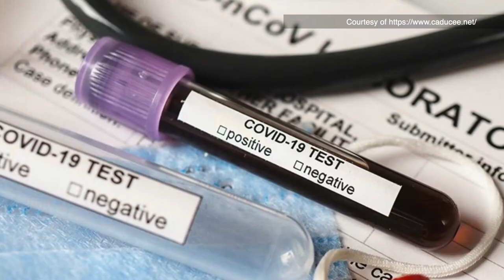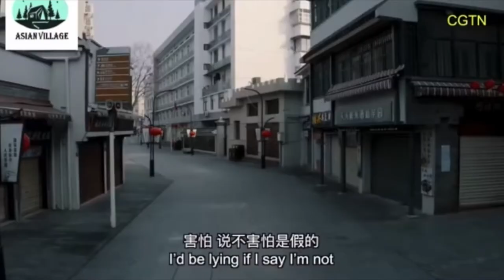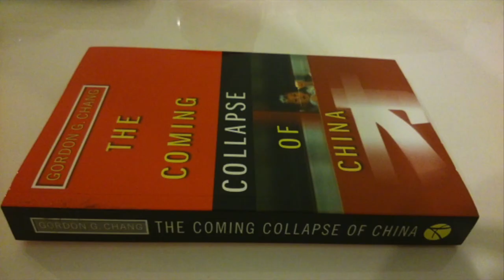VATV | Tin Giả, từ Trung Quốc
VATV | do Thanh Trang trình bày -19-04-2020